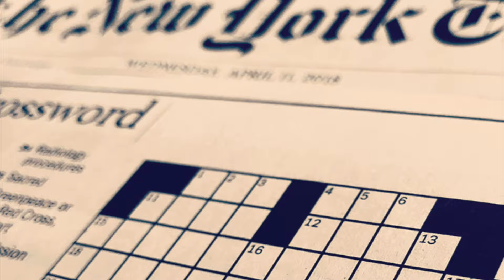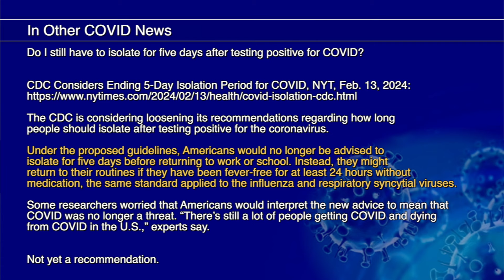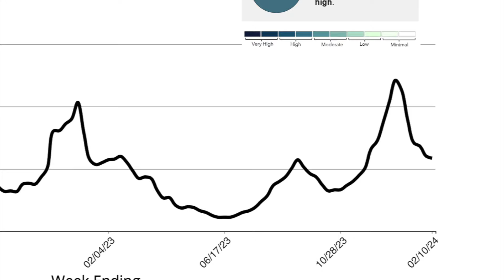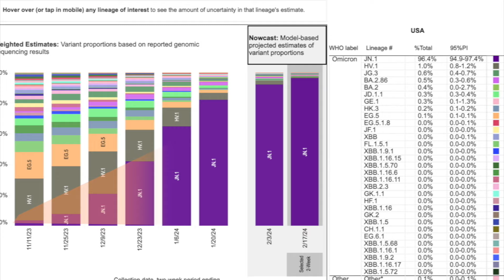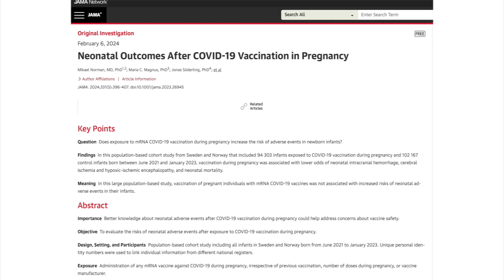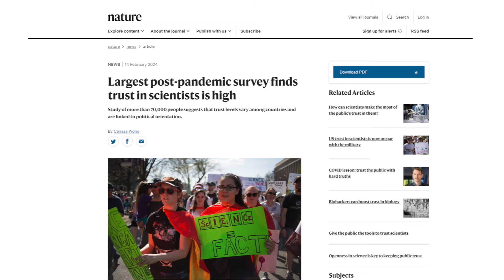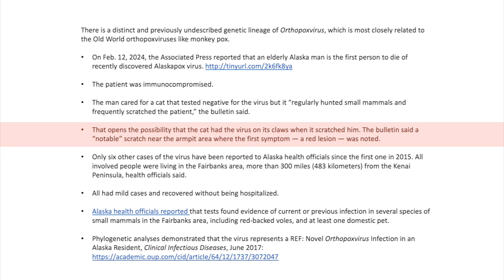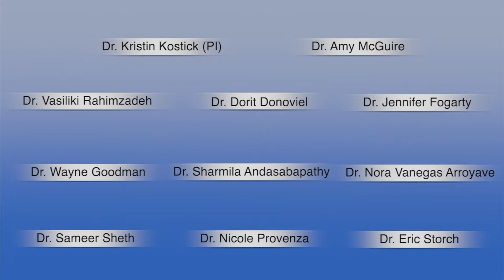Dr. Klotman's Video Message - Week 205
Baylor College of Medicine's Dr. Paul Klotman answers several questions, including, “What is Alaskapox?”